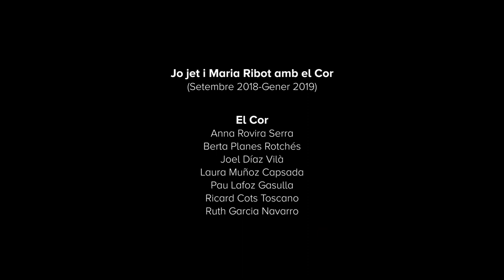Mantra - JJMR amb el COR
Enregistrat a Red Factory Studio
Vídeo: Biel Macià
Arranjaments per a cor: Ricard Cots

El COR són:
Laura Muñoz
Berta Planes
Ruth Garcia
Anna Rovira
Pau Lafoz
Joel Díaz
Ricard Cots